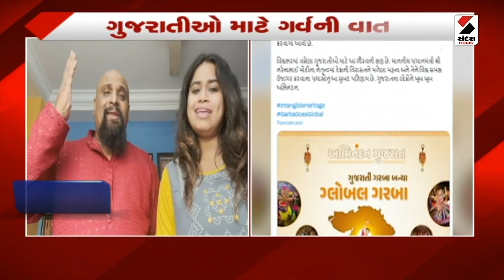Breaking News | રાજ્યમાં વધ્યો ઠંડીનો પ્રકોપ | Gujarat | Winter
રાજ્યમાં વધ્યો ઠંડીનો પ્રકોપ
10 ડિગ્રી સાથે નલિયા સૌથી ઠંડુ શહેર
ભુજમાં તાપમાન 15 ડિગ્રી, કંડલા 14 ડિગ્રી
અમરેલી અને ભાવનગરમાં 18 ડિગ્રી
રાજકોટ અને સુરેન્દ્રનગરમાં તાપમાન 17 ડિગ્રી
અમદાવાદમાં 18, ગાંધીનગરમાં 16 ડિગ્રી તાપમાન
ડિસામાં તાપમાન 15 ડિગ્રી, કેશોદમાં 18 ડિગ્રી